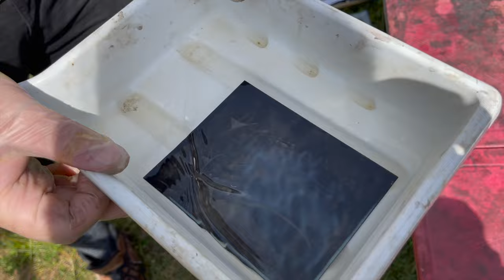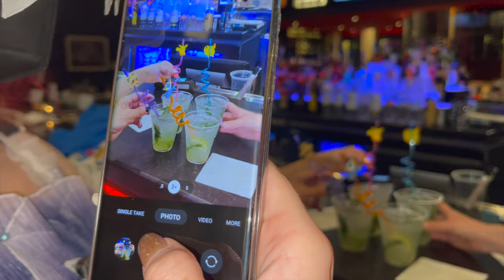It's finallyyy Fall! Tin Type at Colossalcon East, lots of RenFaire + Friend Time (vlog 003)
Tifa cosplay is gifted from CosplaySky!

september vlog only coming in .. a month late 😅 september was absolutely packed with friend activities and also work (lots of sponsors wow yay thanks guys) but that meant I didn't have much time to do this vlog sooo hope you guys don't mind that its late! I'm working on my october vlog now, so hopefully that'll be up sooner than a month from now

Here's everyone's social medias, please check them out!

📷 Filming Gear:
○ My camera